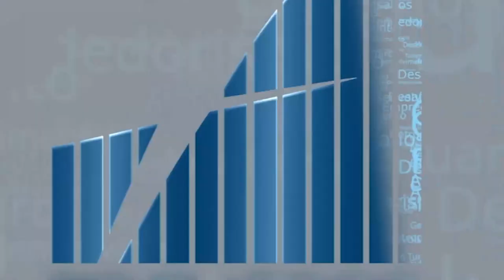Rio em Foco - Franquias - Bloco 2